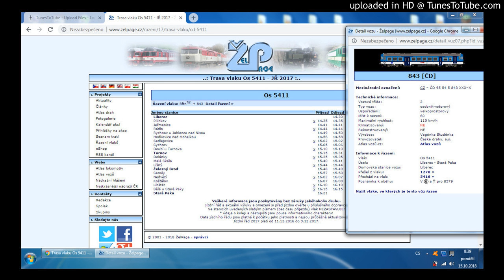Hlášení ve vlaku Os 5411 ( 12.10.2018 )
V úseku Jeřmanice - Rychnov u Jablonce nad Nisou se konala výluka a vlak byl nahrazen autobusy